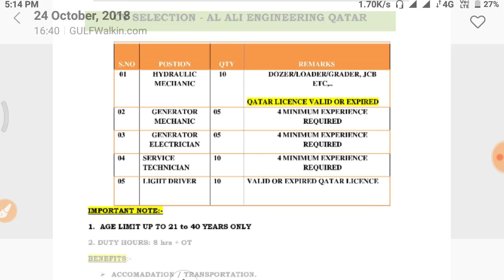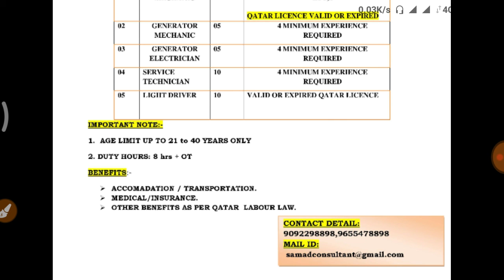gulf job update